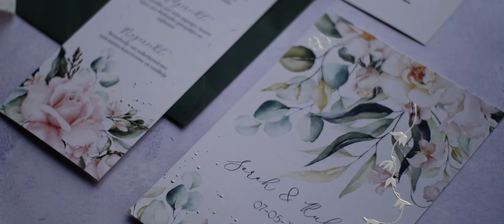Chris en Charise - Artistieke styled wedding in het zwembad bij De Smockelaer in Zuid-Limburg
Dit stond al zoooo lang op mijn Bucketlist! Een shoot onder water! Het was echt even een probeersel en we hadden weinig tijd. Dus hup, het water in en hopen dat er wat mooie beelden bij zitten. Wat een heerlijke uitdaging was dat! In de post-productie heb ik geprobeerd om hier een mooi artistiek geheel van te maken!

Wil jij ook een toffe, cinematische trouwfilm? en volg me op Insta

Omslagfoto foor Jiwa Stories

Fotografie & Concept: Jiwa Stories
Weddingplanner & Styling: Mrs Lake Weddings
Trouwlocatie: Smockelaer
Videograaf: Jippey
Florist: Maartje Molleman
Bruidsjurk & kostuum: Dreams Bruidsmode en Dreams Herenmode
Haar & Make-up: Marion Bridal hair en make-up
Bruidstaart: ZZweetstudio
Stationery: Wittyink
Goudsmid: Bij Lies
Modellen: Chris en Charice